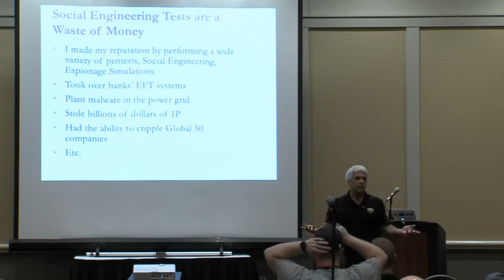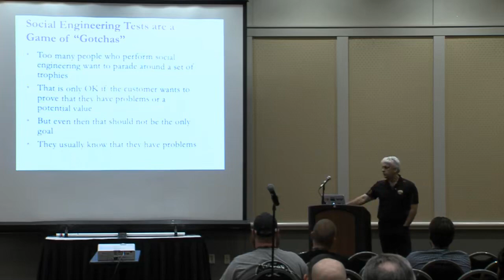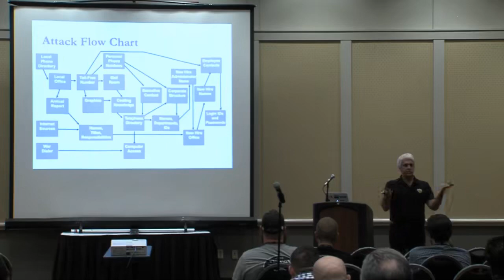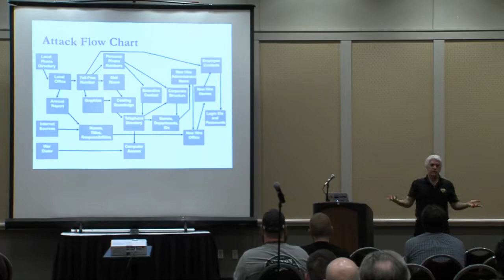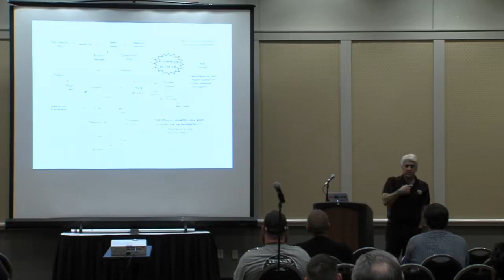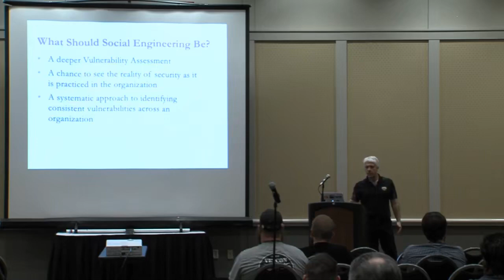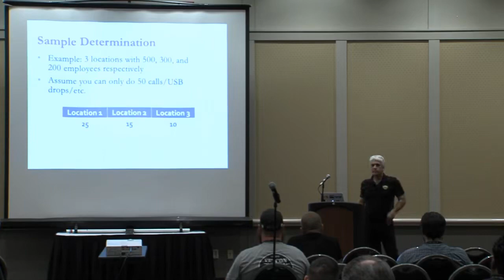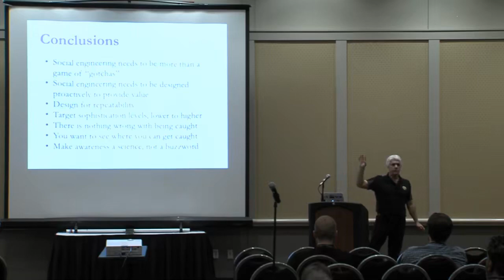Ira Winkler How to Make Social Engineering Simulations Actually Useful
Layer8 2019 Hacking conference